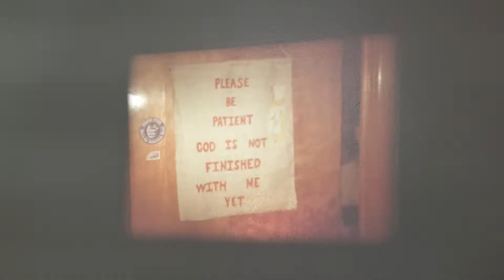1977 Kelvington Christmas